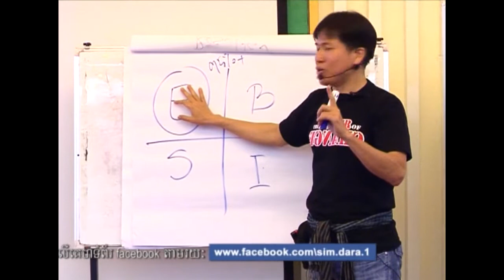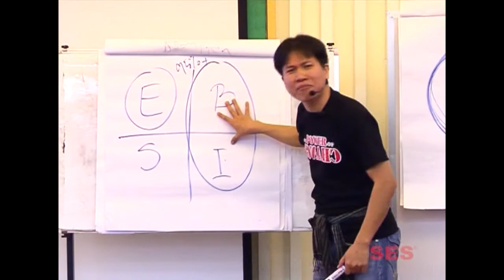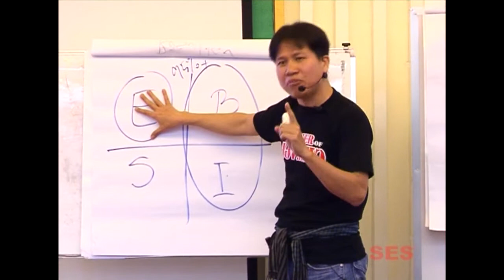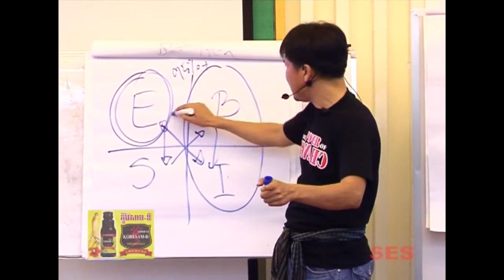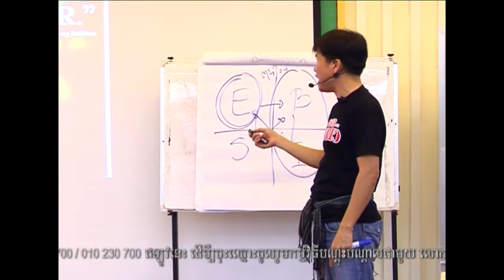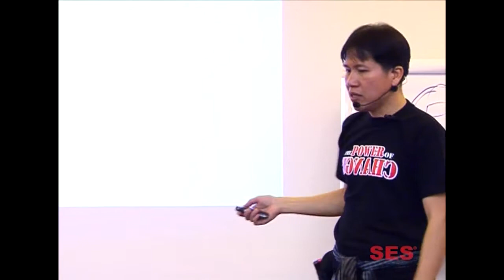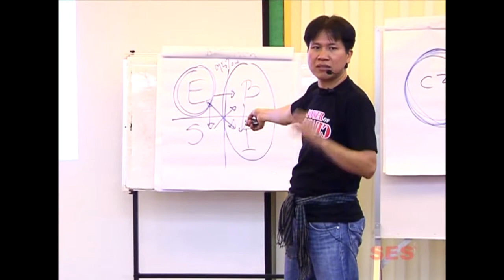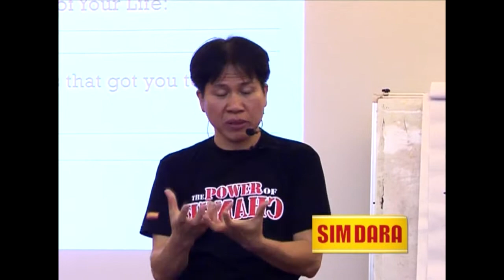Sim Dara: ឥទ្ធិពលនៃការផ្លាស់ប្តូរ (ភាគទី ៥ - ១១)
The Power of Change By Sim Dara - Part 5/11